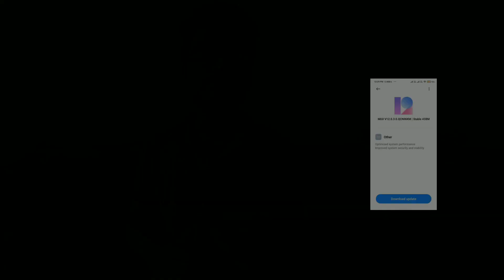Redmi 8 MIUI 12.0.3.0 New Indian Stable Update Rollout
COVER TOPIC 👇👇

redmi 8
redmi 8 miui 12 update
redmi 8 latest update
redmi 8 miui 12.0.3.0 update
miui 12.0.3 redmi 8
redmi 8 system update
redmi 8 software update
redmi 8 update 12.0.3.0
redmi 8 miui 12.0.3
redmi 8 miui 12.5 update
redmi 8 update miui 12
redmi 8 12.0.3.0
redmi 8 miui 12.5
redmi 8 new update features
redmi8
redmi 8 new update miui 12.0.3.0
Technical Diganta
mi 8 update
mi 8 new update
redmi 8 new update 2021
redmi 8 miui v12.0.3.0 Update
miui 12.0.3.0 update redmi 8